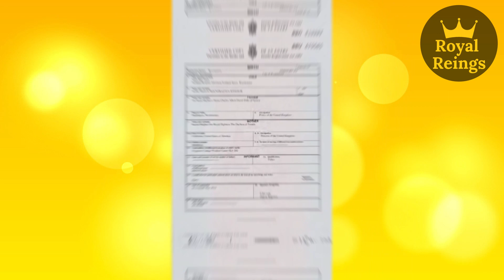SHE IS NOT A MOM! Meg's tears over Lady C's REVELATION (Archie's Adoption)